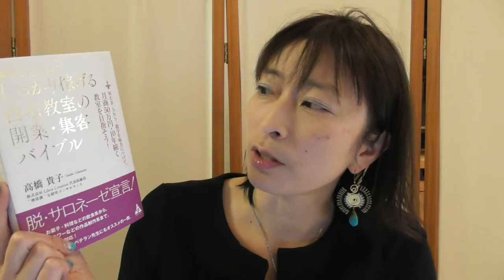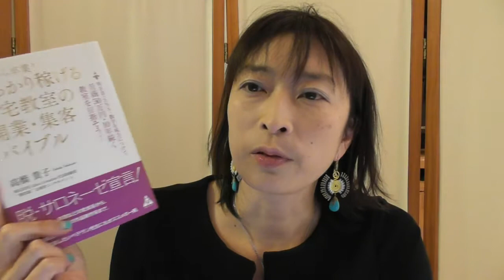女性の起業家１年生が最初に持つべき経営的視点と経営マインド【百華辞典｜起業女性のための集客・成約バイブル】